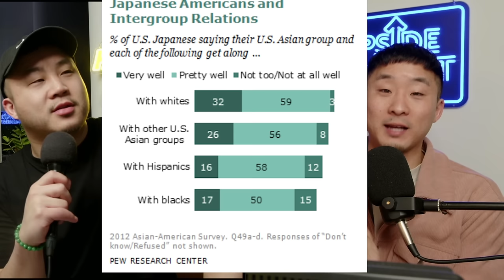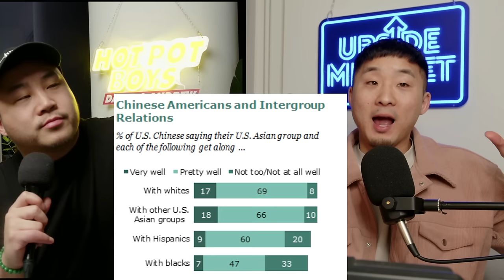Who Is The MOST and LEAST Friendliest Asian?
Follow us for more personal content!
▸ Joint
CAMERA //
EDITOR //